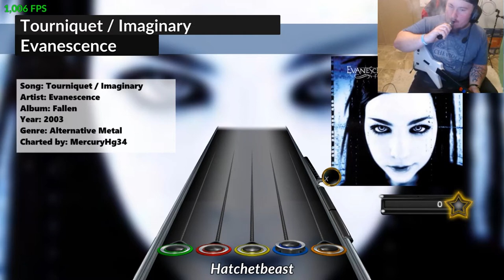Evanescence - Tourniquet / Imaginary (100% FC) Clone Hero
This song actually jams .. take a peek and jam out aswell